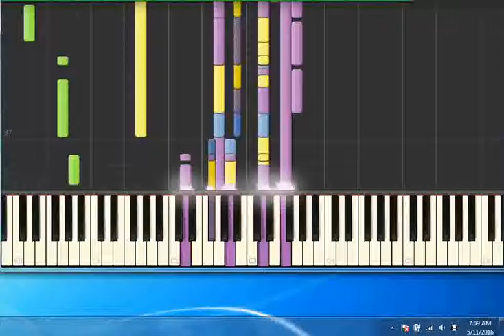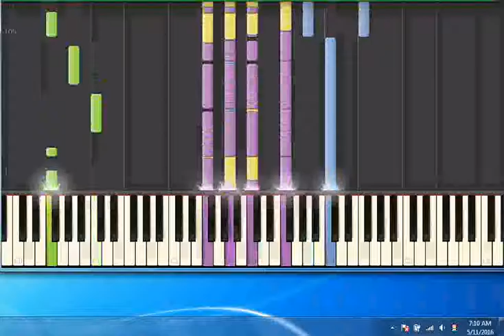100 strade Di Capri Peppino [Piano tutorial by Synthesia]